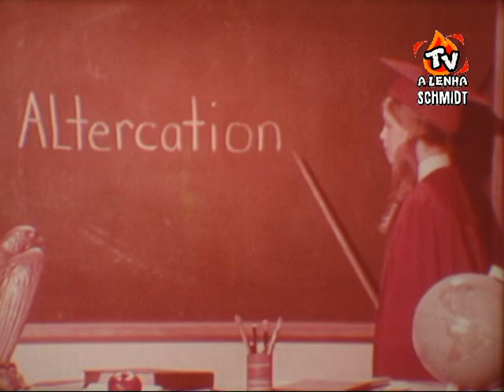O CLUBE DO MICKEY (SÉRIE DA TV 1955-1996) BKS-SP DUBLAGEM CLÁSSICA / TELECINADO DE 16MM /